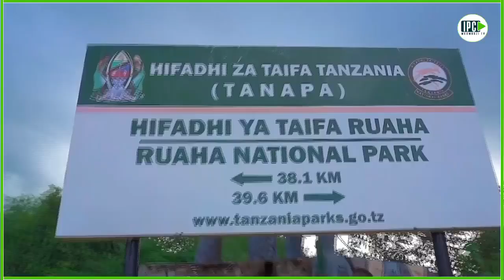IRINGA hadi HIFADHI YA RUAHA NI MTEREMKO TU MKATABA WASAINIWA, BIL 142 ZATENGWA.